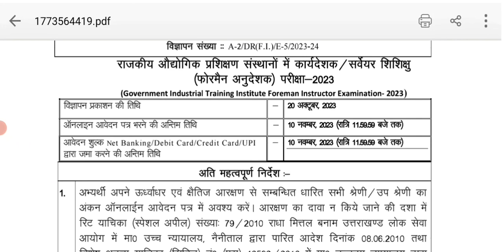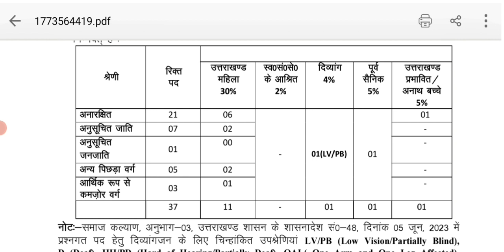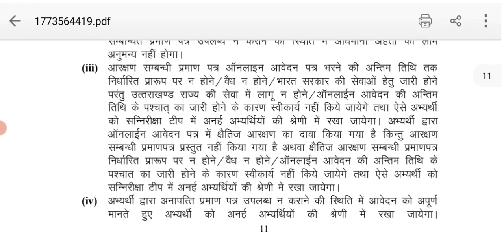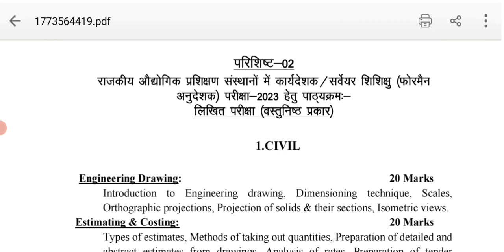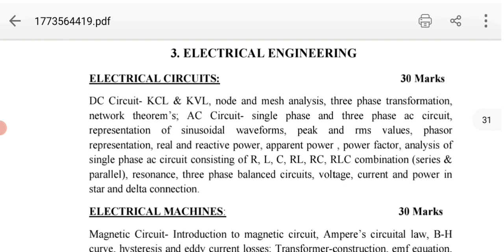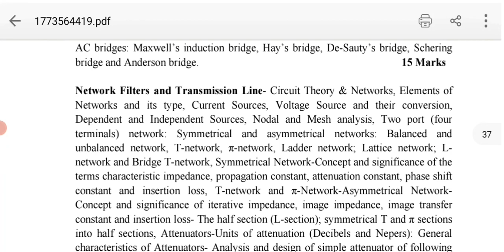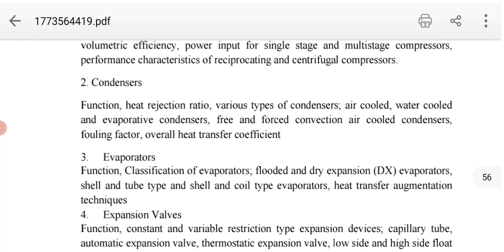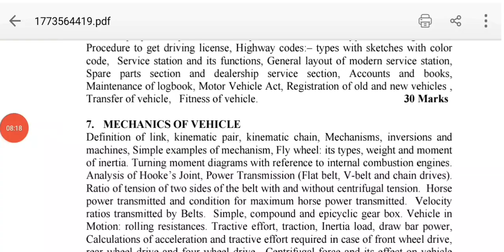UKPSC ITI Foreman Instructor Notification | Govt. Vacancy | Full Details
ABOUT :
 UKPSC के द्वारा ITI Foreman भर्ती 2023 के लिए नोटिफिकेशन जारी की गई है जिसमे भर्ती सम्बंधित समस्त  जानकारी दी गई है | हम आशा करते है जो आपके लिए लाभान्वित होगी |

•NOTE :
This video is fully createds and edited by Vikas Kumar Upadhyay WRITER.